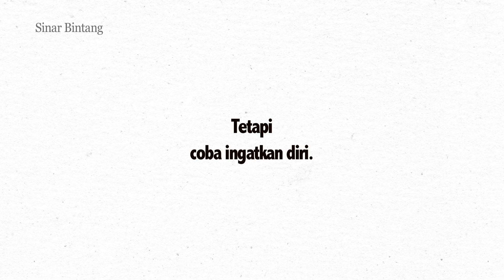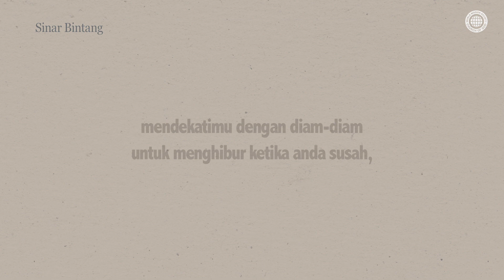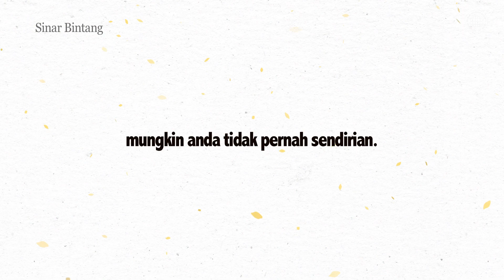✒Sinar Bintang, Ketika Anda Merasa Kesepian, Gereja Tuhan Asosiasi Misi Dunia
""Ketika Anda Merasa Kesepian"" adalah salah satu sinar bintang yang dibuat Gereja Tuhan sebagai suatu cara penginjilan dengan budaya.
Banyak orang menderita depresi dan terisolasi karena pandemi Covid-19 berlangsung.
Satu hal yang harus anda ingat ketika anda sendirian dan merasa kesepian. Ada orang-orang yang selalu menyemangati dan mendukung di bekalangmu, walaupun kelihatannya anda sendirian menahan semua kesusahan.
Kami memberikan dukungan dan hiburan kepada mereka yang menahan waktu kesusahan sendirian di suatu tempat hari ini.

Tentang ""Bintang-Bintang di Gurun""
Salah satu konten virtual yang dibuat oleh Gereja Tuhan untuk penginjilan dalam budaya.
Kami ingin menyegarkan orang-orang yang menderita kelelahan karena Covid-19 dan ingin mempromosikan cinta dalam keluarga.
Esai-esai yang berdasarkan kisah hidup sehari-hari dan musik-musik yang menyentuh diunggah di saluran ini.

Gereja Tuhan Asosiasi Misi Dunia